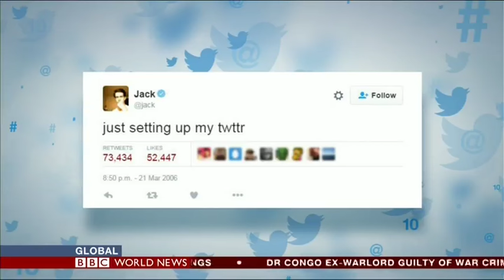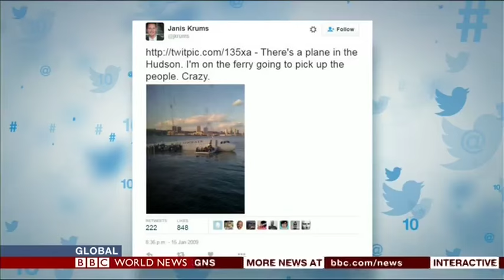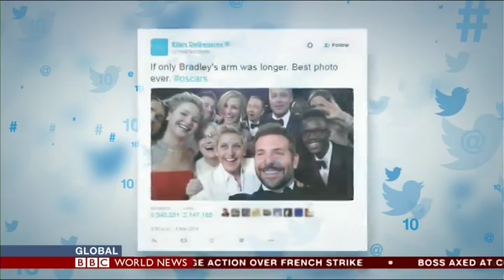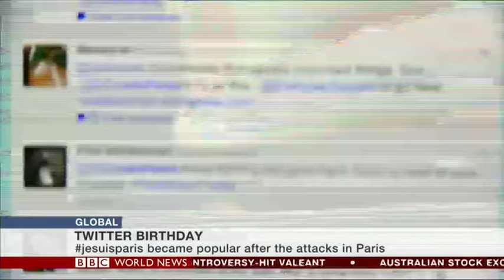BBC World News Global Appearance - Twitter's 10th Birthday - Zoe Cairns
BBC World News Global Appearance - Twitter's 10th Birthday - Zoe talking about where twitter will be in the future.

Social Media TV Commentator